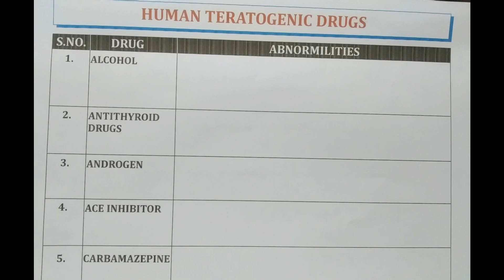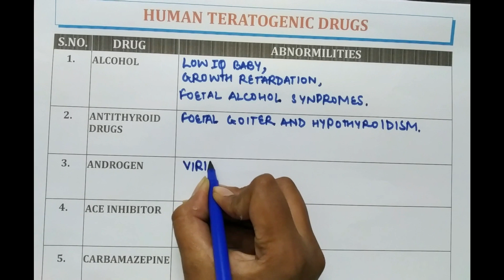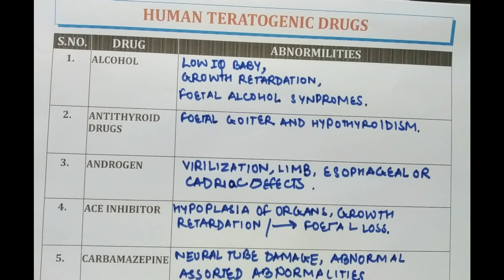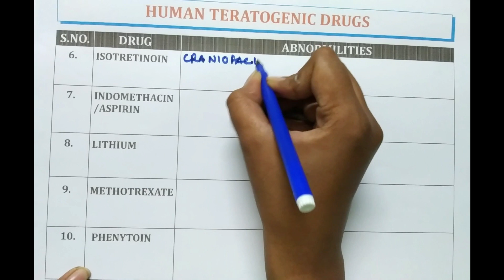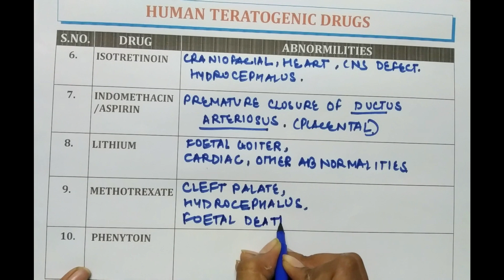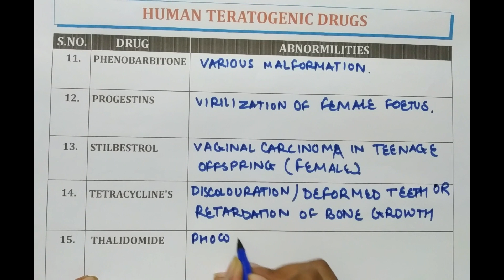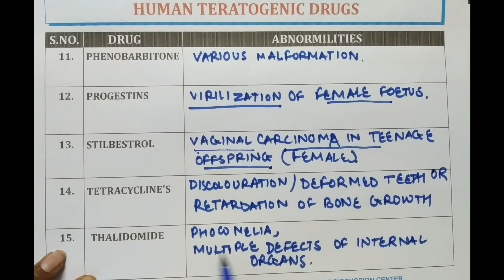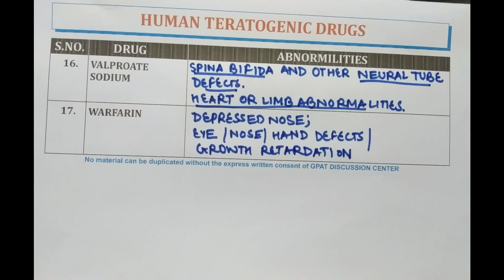DIGESTER-2 | HUMAN TERATOGENIC DRUGS | PHARMACOLOGY | GPAT | NIPER | PHARMACIST | DI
📖Topic Covered in this video:
✔️ HUMAN TERATOGENIC DRUGS
💊 𝙂𝘿𝘾 (𝙂𝙋𝘼𝙏 𝘿𝙄𝙎𝘾𝙐𝙎𝙎𝙄𝙊𝙉 𝘾𝙀𝙉𝙏𝙀𝙍) 𝙎𝙊𝘾𝙄𝘼𝙇 𝙈𝙀𝘿𝙄𝘼 -